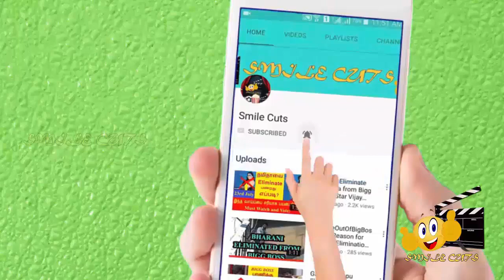10th week BIGGBOSS Elimination Results Leaked| 8th September 2019 || Vijay TV || Proof || Cheran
This video describe about the 10th week BIGGBOSS Elimination Results Leaked | | 8th September 2019 | bigg boss vote | biggboss tamil.